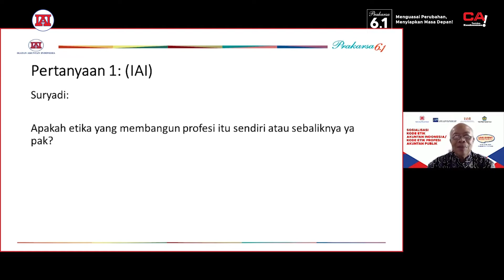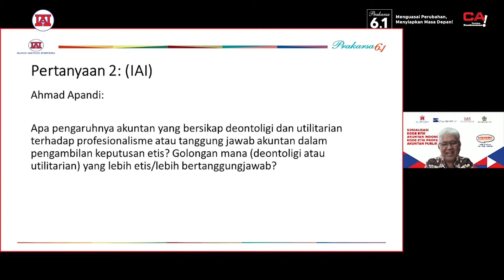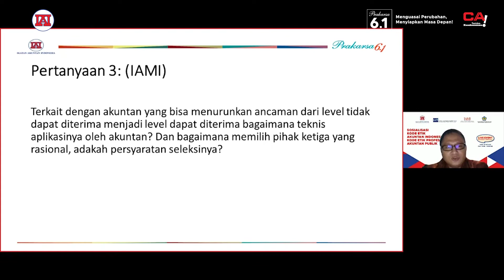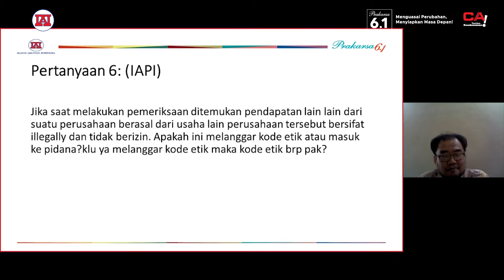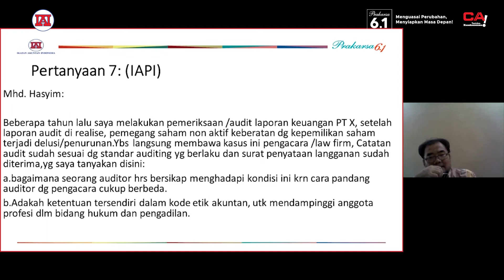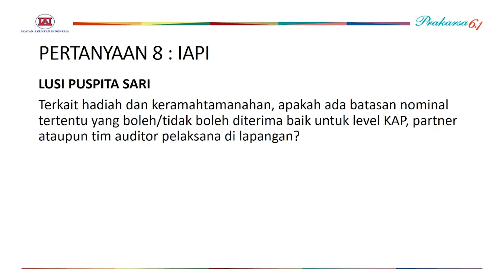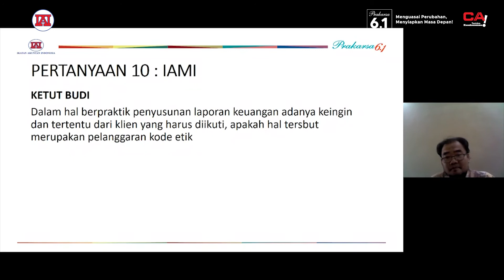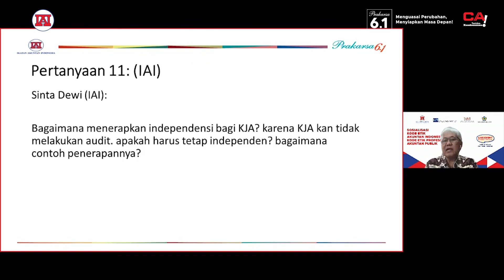Part 4. Sosialisasi Kode Etik Akuntan Indonesia - QnA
Pada tahun 2019 IAI, IAPI, dan IAMI, dengan dukungan PPPK Kemenkeu, bersama-sama menyusun satu kode etik dengan mengadopsi Handbook of International Code of Ethics for Professional Accountants 2018 edition yang diterbitkan oleh International Ethics Standard Board For Accountants. Kode etik ini akan berlaku efektif pada 1 Juli 2020, kecuali Bagian 4A Seksi 540. Secara paralel IAI dan IAMI secara menerbitkan kode etik dengan nama Kode Etik Akuntan Indonesia, sementara IAPI menerbitkannya dengan nama Kode Etik Profesi Akuntan Publik.

Sebagai bagian untuk mempublikasikan Kode Etik Akuntan Indonesia, maka IAI, IAPI, dan IAMI akan menyelenggarakan acara ”Sosialisasi Kode Etik Akuntan Indonesia”.